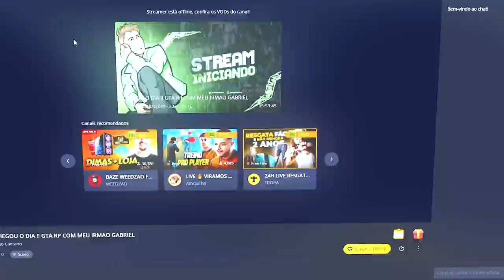FUI EM UM ENCONTRO DE SUPER CARROS EM MIAMI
Fui no melhor encontro de carros de miami...

♥ Familia Caetano